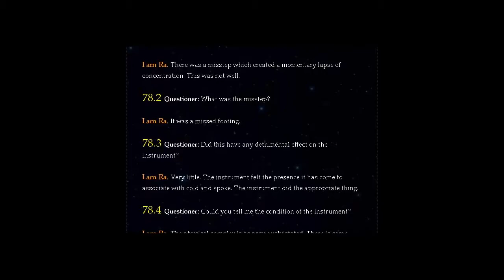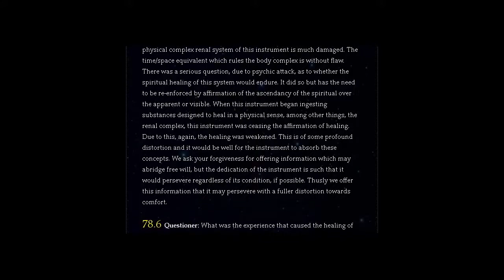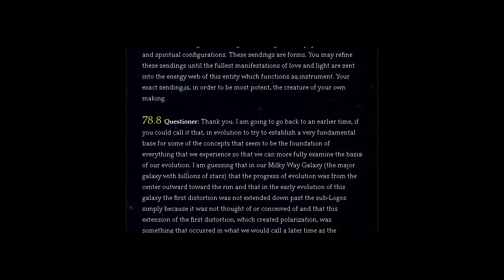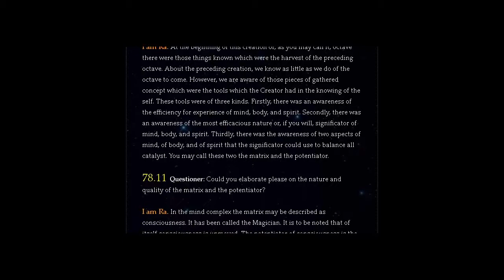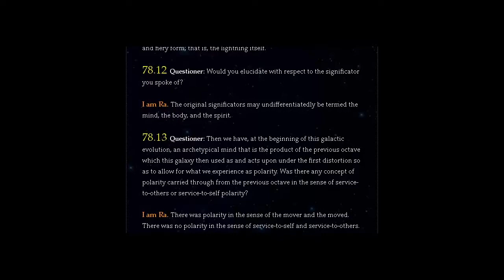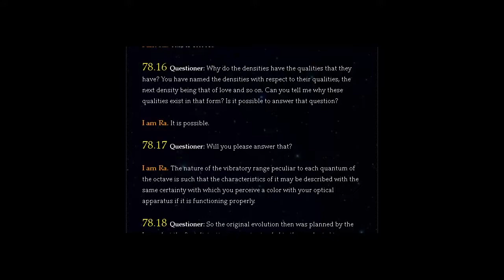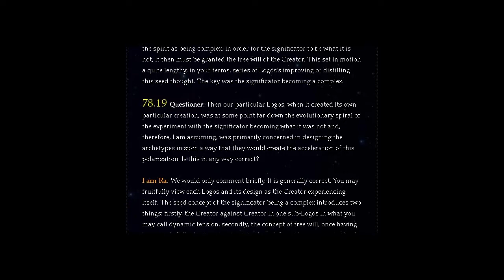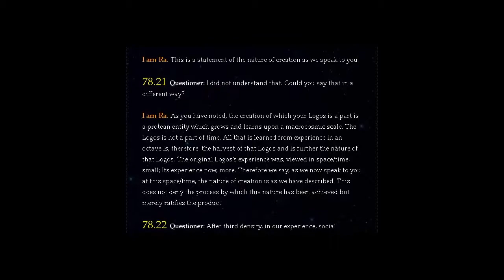THE LAW OF ONE | SESSION 78 PART ONE